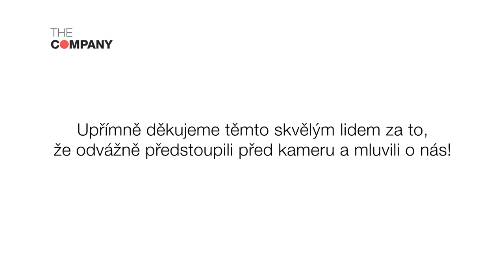Naši skvělí klienti!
Děkujeme všem našim klientům, kteří vystoupili ve videu, aby nás pochválili :-)

Dííky!